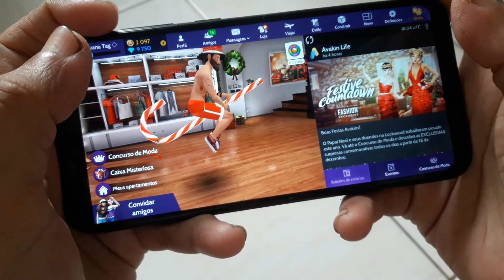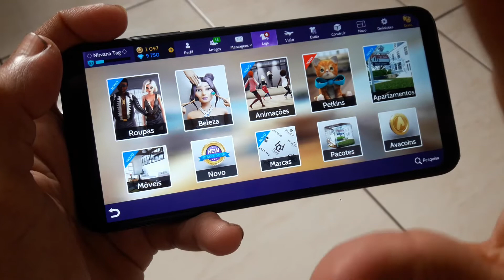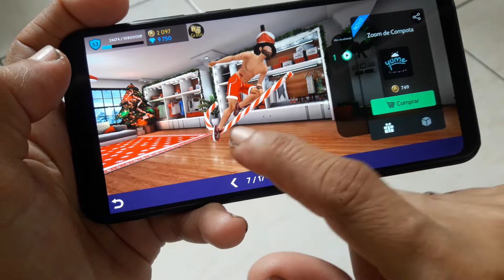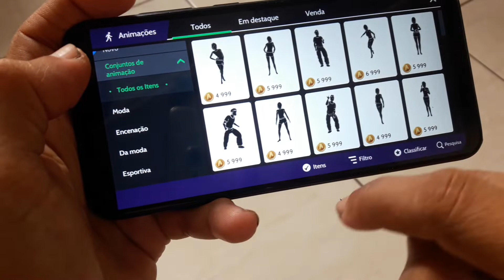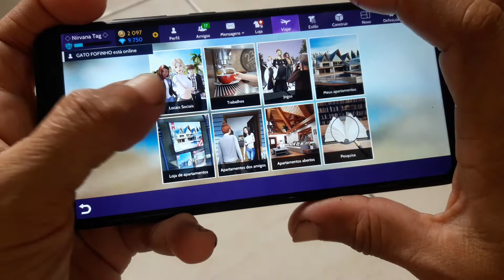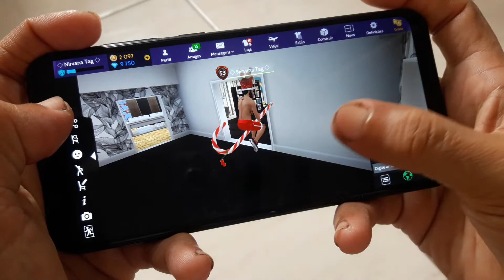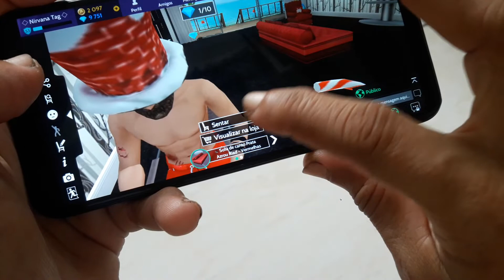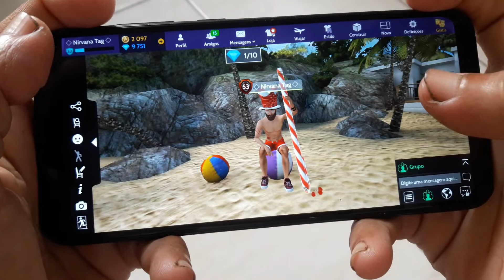🎅 Testando o Novo Conjunto de Animação Pengala docë// Avakin Life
🏡 Vem comigo Conhecer!

📢  Olá galera do meu canal tudo bem com cada um de vcs Espero e Desejo que sim!!! 🙌
QUE DEUS ABENÇOE CADA UM DE NÓS E TDS AO SEU REDOR (DIGA amém 🙏)

_­­­­­­🎉Ser vc Caiu Aqui de Pará Quedas que tal :­­­­­­­­­­­­­­__________🔴___________🔴_____________

Venha fazer parte da Minha  lista 📃 de Amigos 🤙
Avakin Life
Nirvana Tag conta dos incritos!!!

NÃO COPIE NINGUÉM SER ALTO 🔊 ISPIRE.

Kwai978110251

👉Meu Tic Toc

22172017
📍Perguntas frequentes:

•📷Câmera? Meu celular xaumi mia2
•🔴⚫Time Flamengo
•🎁Aniversário: 03/09
°🏠Moro Sozinho /É Deus /RJ
°🐶Tenho 1Pets
°👉Live pelo celular 📲

📍 Acredite em mim enquanto eu estou pequeno

Ajudar canal com Doação ser vc puder ok.